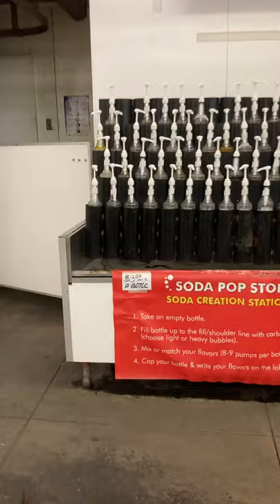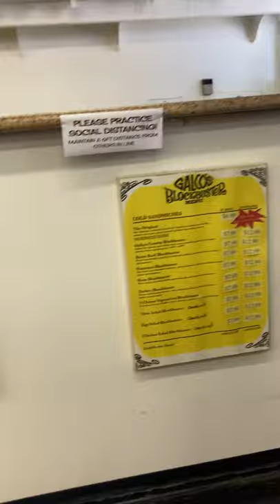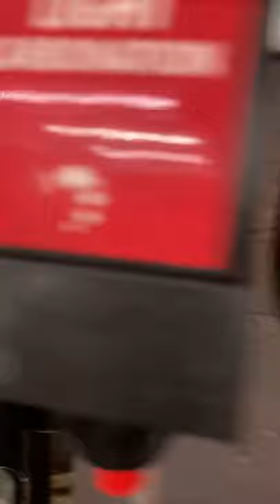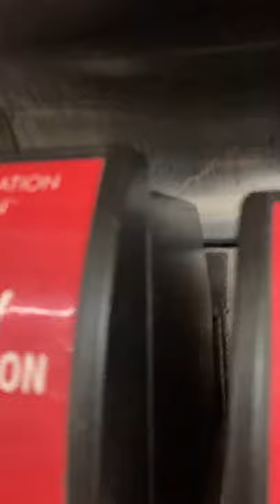Soda pop store Route 66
Galcos old world soda shop in Pasadena